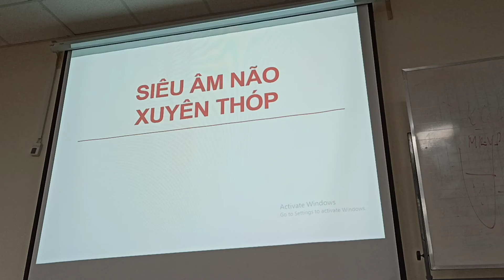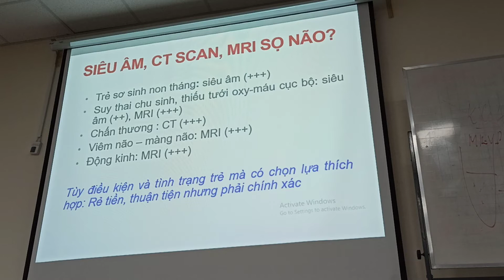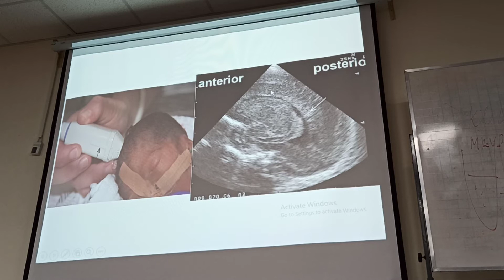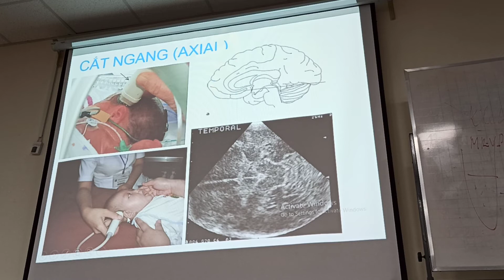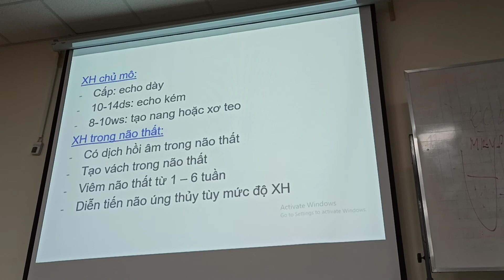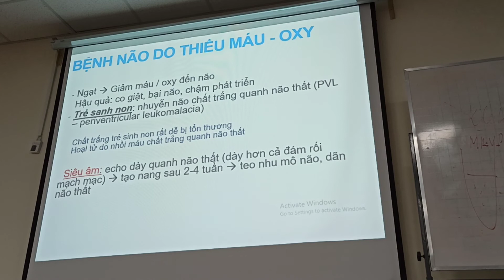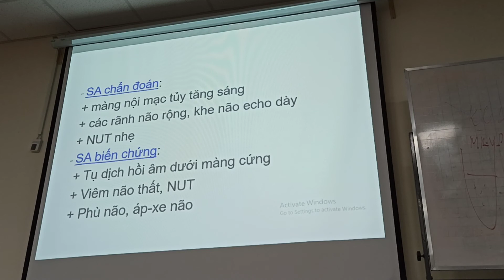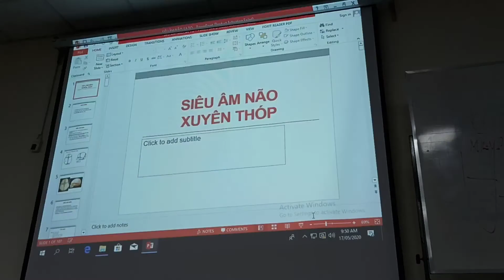Siêu âm xuyên thóp. 17/06/2020.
Hướng dẫn chẩn đoán các bệnh lý qua siêu âm xuyên thóp và hình ảnh bình thường.